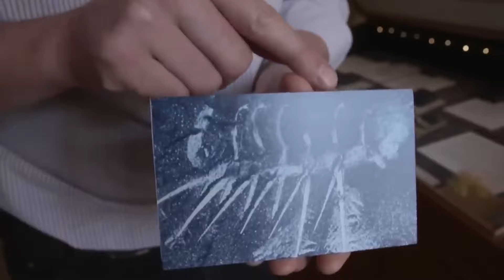Top 5 Extinct Sea Monsters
You never know what kind of creatures are lurking in the ocean's depths. Today we are going to look at some of the most terrifying ocean monsters that are fortunately, extinct today.

Inspired by Underworld disaster videos.